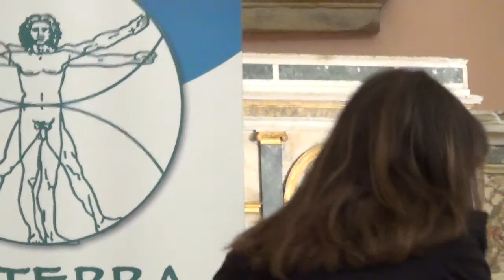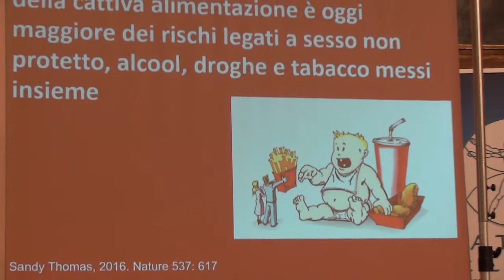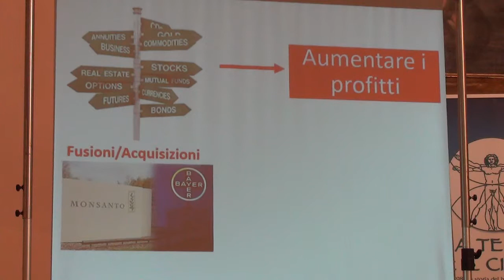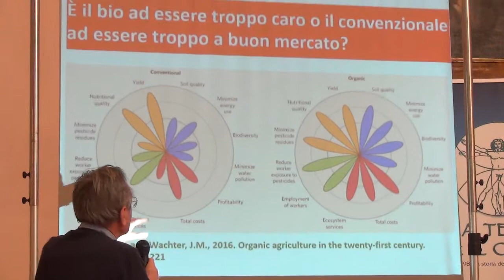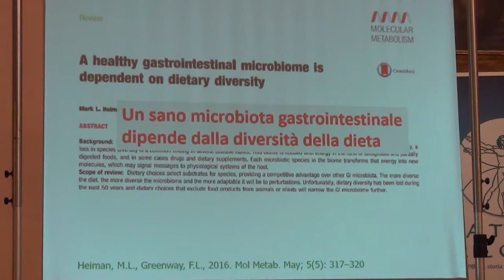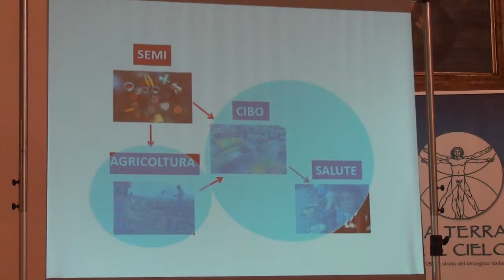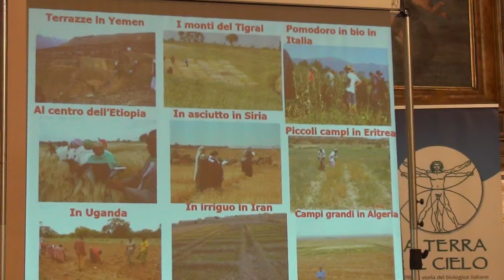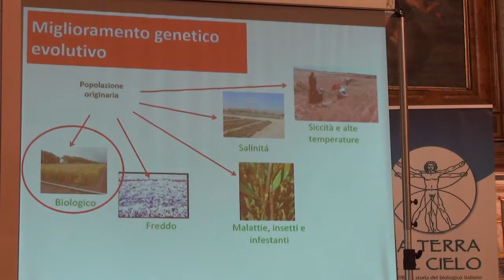Senigallia 16-3-19 Agricoltura, cibo, salute - 1/5 con F.Berrino, S.Ceccarelli, S.Gramdo